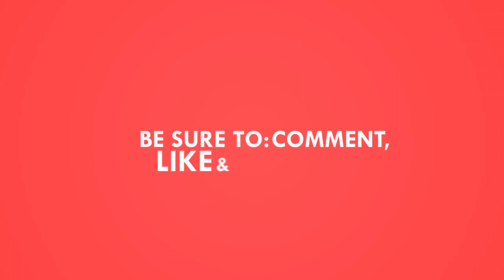కజ్జికాయలు Recipe in Telugu🤤/Easy snack recipe/likeandsubscribe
Hello guys Im Anjali 👋 in my channel you can find different type of content like makeup, skincare, cooking, couple shorts please take a moment to subscribe to my channel and support me😍🩷...

XOXO
Anjali Jagadesh🩷